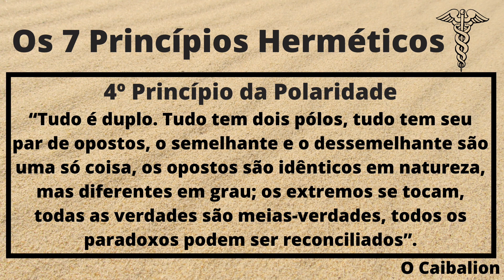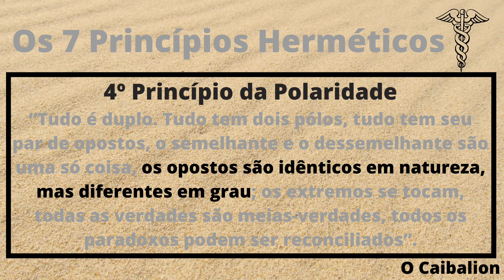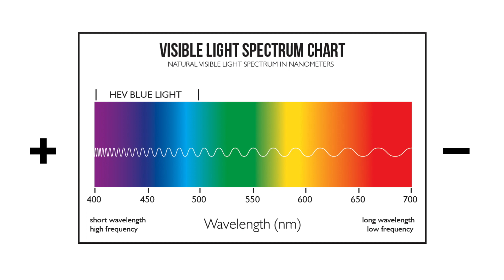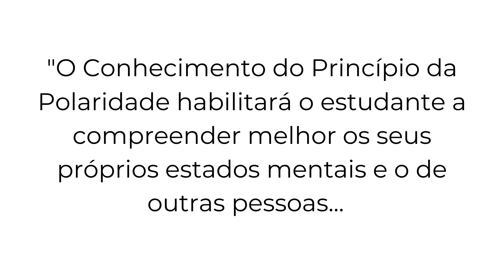As 7 Leis Hermeticas - PRINCÍPIO DA POLARIDADE | Evoluir 19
Neste vídeo Evoluir 19, continuamos falando sobre as 7 Leis Herméticas, e entramos no quinto vídeo e quarta lei hermética, a Lei da Polaridade, onde você vai entender o significado mais profundo do jargão, tudo tem dois lados. Esta Lei é de fundamental importâncias para o conhecimento que virá na quinto princípio, a Lei do Ritmo.

Com seus amigos, seus grupos, seus familiares. Você ajuda o canal e também ajuda outras pessoas a ampliarem seus conhecimentos sobre a espiritualidade e o autoconhecimento. Crie o hábito de compartilhar e espalhar somente coisas boas e viva com verdadeira gratidão cada segundo de sua existência. Um dia todos nós compreenderemos quão grande é o amor de Deus ao nos permitir viver nessa maravilhosa escola chamada vida.
Se te interessa aprofundar nos conhecimentos sobre a programação mental, te convido a conhecer meu livro. Uma breve explicação:
Todos temos nossos desafios na vida. No entanto, os caminhos que escolhemos e muito do que passamos tem total relação com programações que tivemos durante nossa infância e juventude. Descubra qual a relação que temos com nossos pais nesse processo de formação, e de que forma podemos fazer as mudanças necessárias para uma vida melhor com o todo, a partir do nosso interior.
Te convido a leitura:
NOSSOS PAIS SÃO NOSSOS HERÓIS?
Saiba mais

Minha profunda gratidão. Namastê.